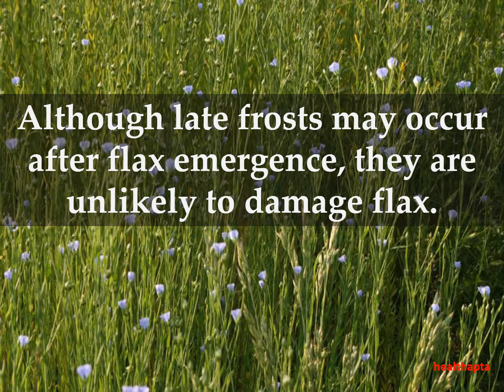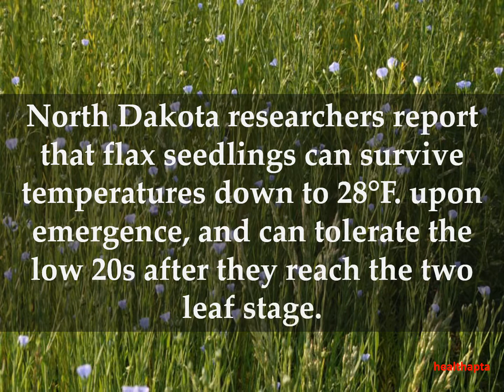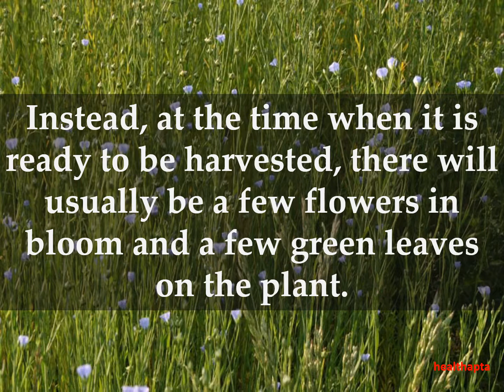HOW TO GROW FLAX AT HOME